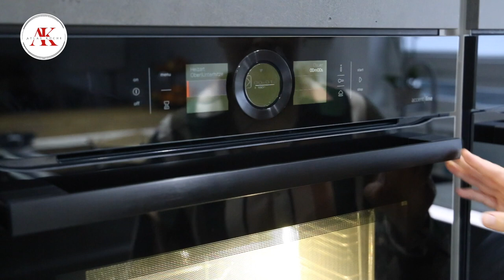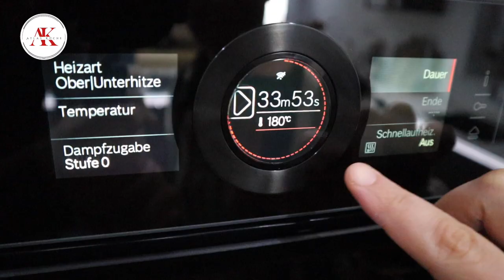Schoko-Ghriba / die saftigsten Schoko-Ghriba, die du je gegessen hast... /Atlas Küche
Hi, heute zeige ich eine andere Variante der Ghriba- eine die garantiert alle lieben werden!
Mit ganz einfachen Zutaten zeige ich Dir, wie du sie soooo lecker schokoladig und weich hinbekommst.
Viel Spaß beim Zuschauen und gutes Gelingen!

2 Eier (Größe M)
70 ml Sonnenblumenöl
170g Zucker
100 g blanchierte & gemahlene Mandeln
170g Mehl
40g Backkakao
1 TL Backpulver
1 Prise Salz
7g Vanillezucker o. 1 Tl Vanilleextrakt

Ausserdem:
140g Puderzucker

⏱ 2 Std. Kühlzeit

🌡180°C Ober/Unterhitze

⏱10 Minuten Backzeit

 Folg mir hier ⬇️ und werde auch Du ein Teil meiner Community ❤️

▬ Meine Tajine▬▬▬▬▬▬▬▬▬▬▬▬▬▬▬

▬ Mein Standmixer▬▬▬▬▬▬▬▬▬▬▬▬▬

Wenn über diesen Link ein Einkauf zustande kommt, werde ich mit einer Provision beteiligt. Für euch entstehen dabei selbstverständlich keine Mehrkosten. Wo ihr die Produkte kauft, bleibt natürlich euch überlassen. Ich danke für eure Unterstützung! :-)